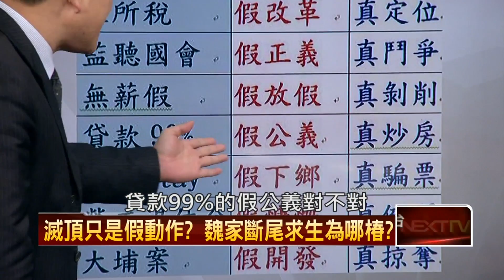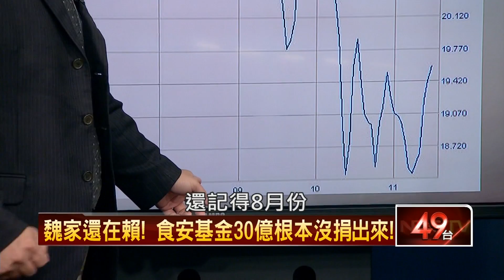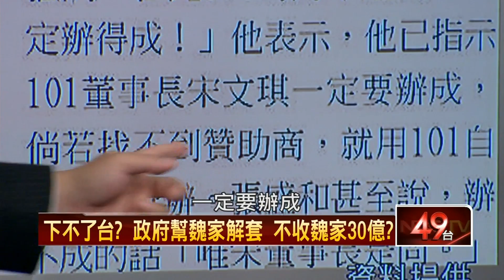11/20/2014壹新聞《正晶限時批》Part7 HD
來賓：汪潔民、蔡玉真、吳秉叡、黃偉哲、歐崇敬、徐佳青

- 選前奧步滿天飛，網傳蔡依珊將遭攻擊？
- 移花接木？勝文榮發合照有詭？
- 連勝文上節目談FTA，答非所問頻跳針！
- 要求連公開金衛，王奕凱挨告！連做賊心虛？
- 另類北市長候選人，老兵趙衍慶辛酸史。
- 報導雙子星案帳冊，壹週刊挨告判賠，賴素如：遲來的正義。